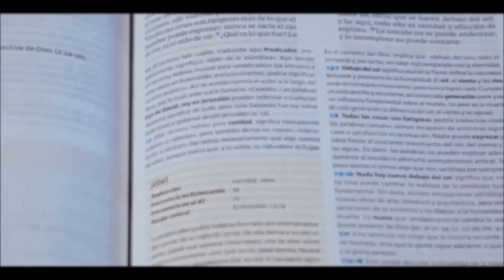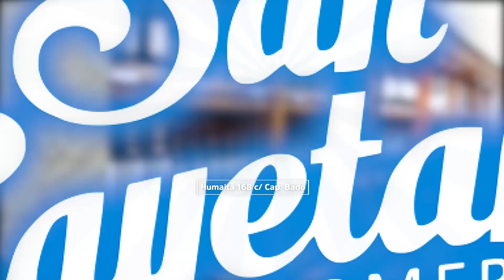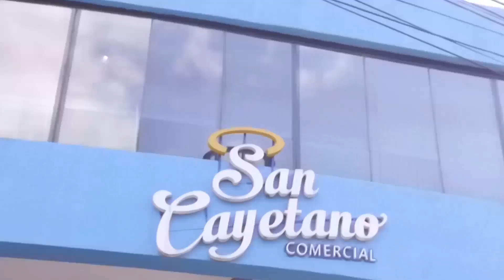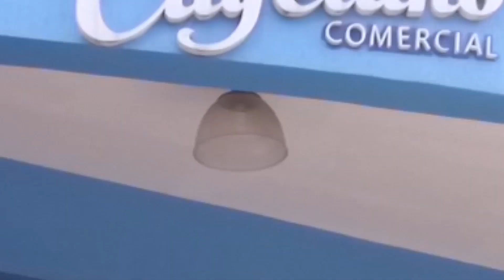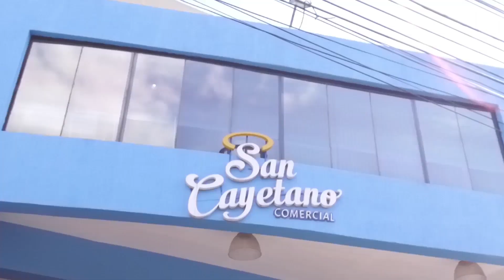Ñandejara Ñe'e - Antiguo Testamento (20/05/2020)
Reflexionamos el antiguo testamento con el Padre Victor Luis Cabañas, sacerdote de la Arquidiócesis de la Santísima Asunción.